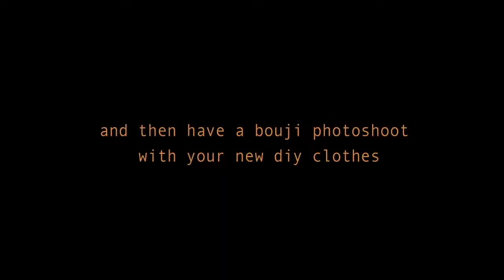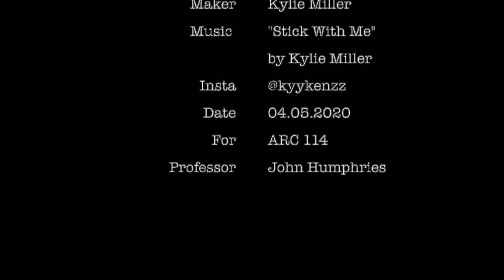What to do 'When In Quarantine'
finding yourself bored in this quarantine? well, good thing you found this video!! ;)